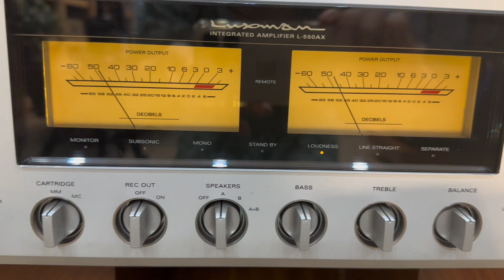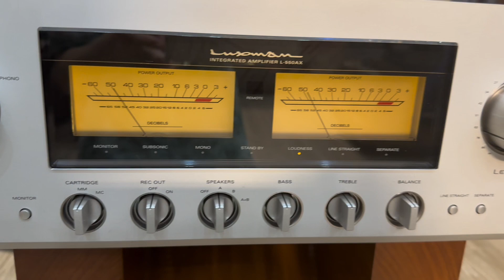Ampli luxman L-550ax class A, Tiếng chi tiết sạch sẽ .LH:0333289289